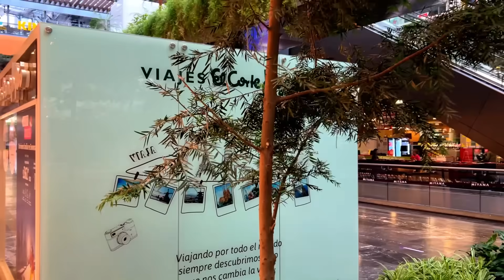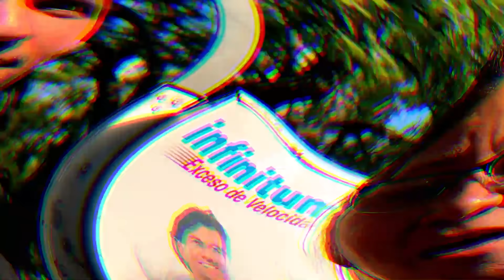🇨🇺 A pesar de los obstáculos ¡Ya MI MAMÁ es RESIDENTE PERMANENTE en México! - Mundos Rotos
La historia para obtener su residencia en México de mi mamá no fue tan llana como la de mi suegra. Pero lo importante es que finalmente logramos juntos (y los incluyo a ustedes) esta ansiada meta. No se pierdan esta nueva aventura en el canal.

¿Te gusta la música de mis videos?